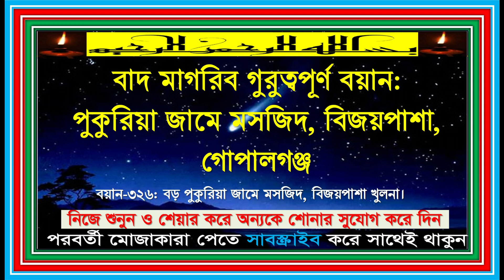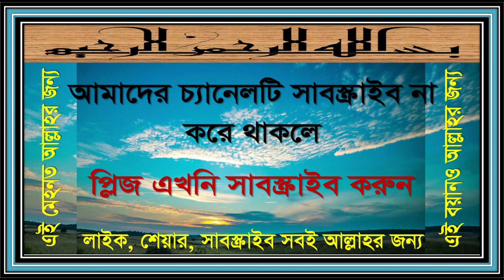৩২৬. বাদ মাগরিব গুরুত্বপূর্ণ বয়ান। পুকুরিয়া জামে মসজিদ। বিজয়পাশা গোপালগঞ্জ।